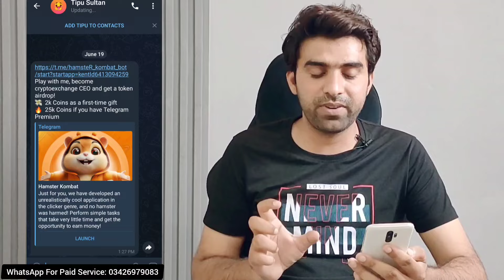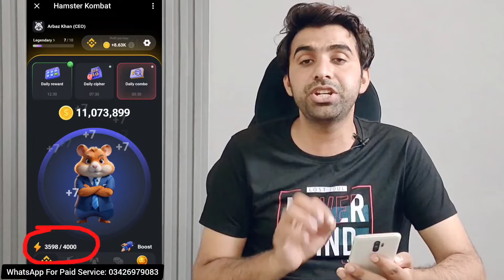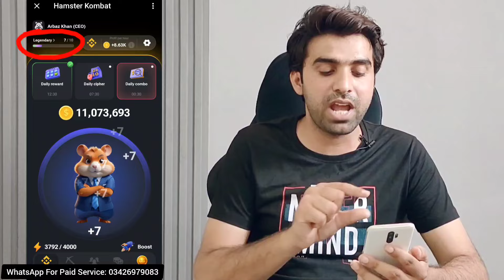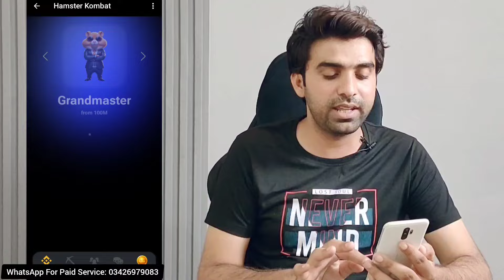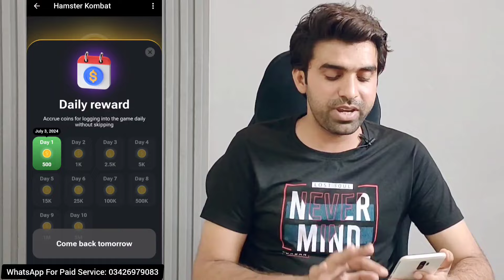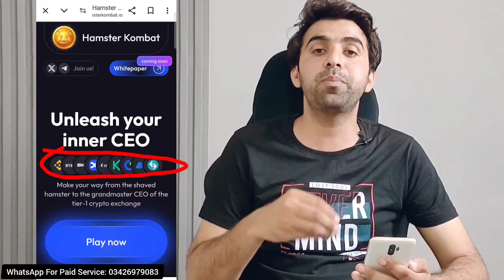Hamster Kombat Kya Hai Kaise Use Kare | Explain Hamster Kombat / Hamster Kombat Daily Combo Today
MUSIC USED.
Crockpot - @YoutubeMusicLibrary